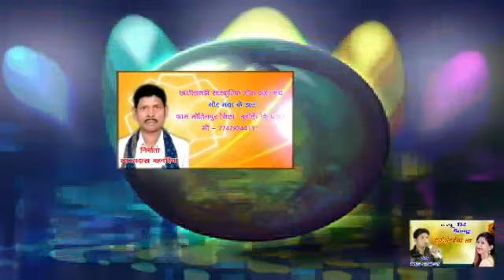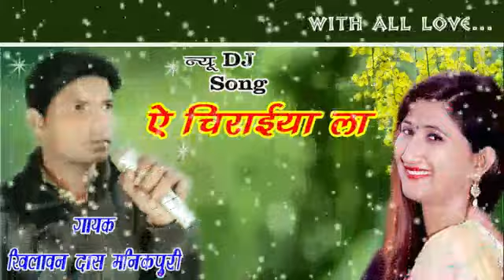CHHATTISGARHI DJ REMIX - YE CHIRAIYA LA | CG SUPERHIT HD DJ REMIX NEW 2017 SONG DAHARIYA MUSIC